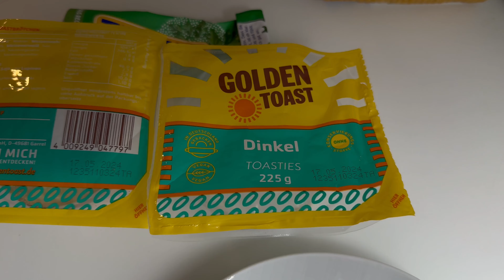Homemade Bacon Egg Muffins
Normally on weekend we will have bacon egg muffins for breakfast since we have more time. We no longer need to go to McDonald's for muffins ever since we started to make them at home.